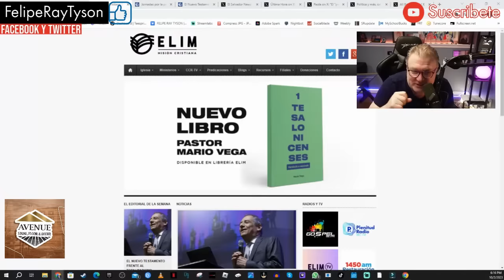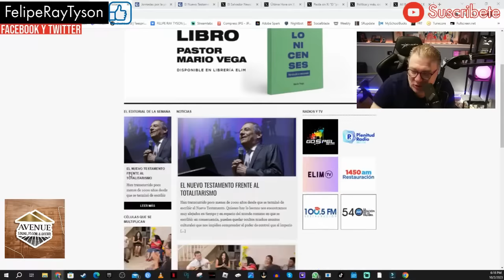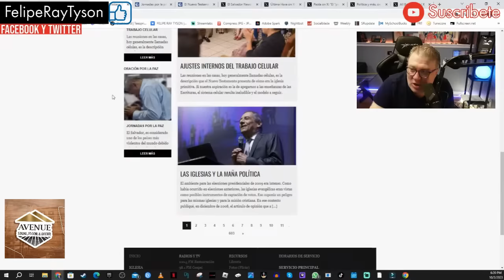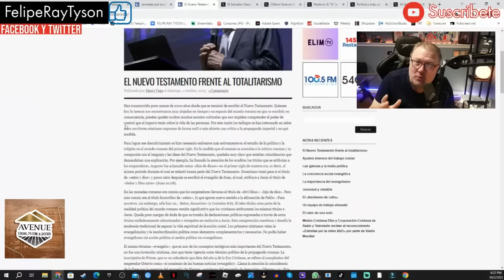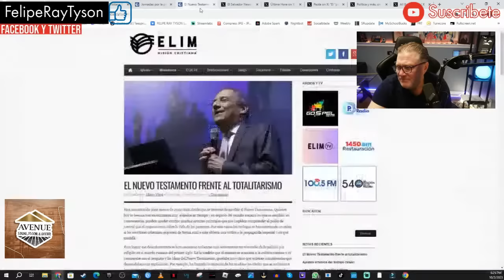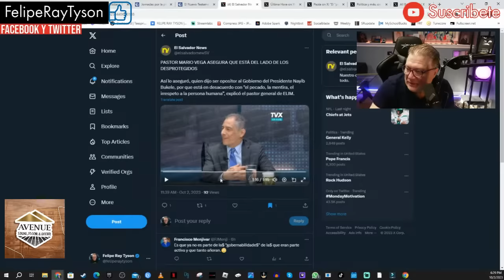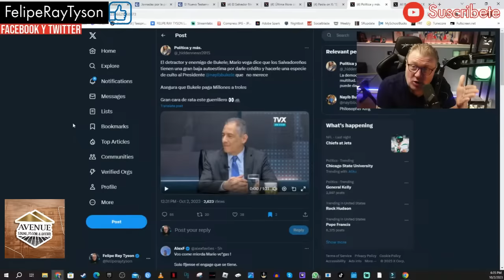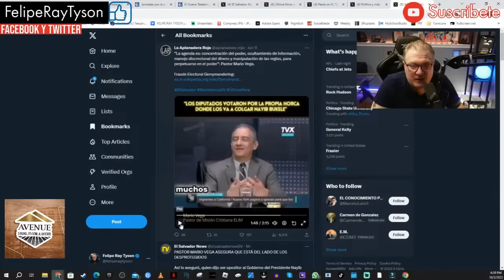El Opositor Evangelico Pastor Mario Vega Utiliza las escrituras y su Iglesia en contra de Bukele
El Opositor Evangelico Pastor Mario Vega Utiliza las escrituras y su Iglesia en contra de Bukele de El Salvador